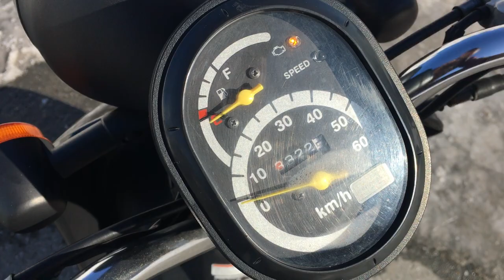B9436 HONDA TODAY